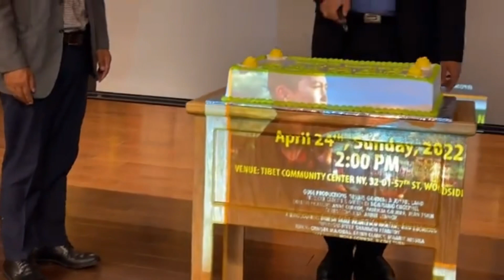པཎ་ཆེན་རིན་པོ་ཆེ་འཁྲུངས་སྐར། Sisur Cut birthday cake of Penchen Rinpoche✅🌺🌺🍯🌺🌺